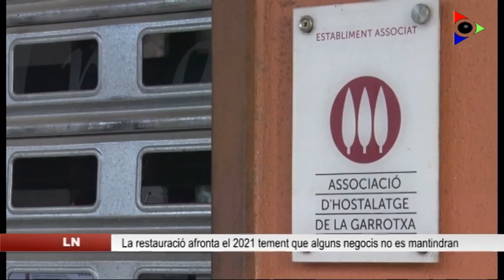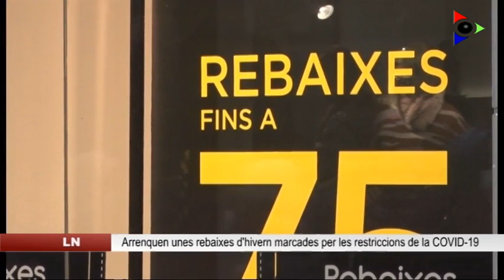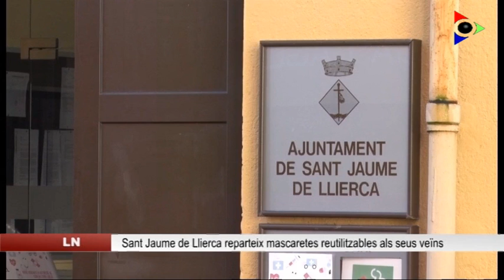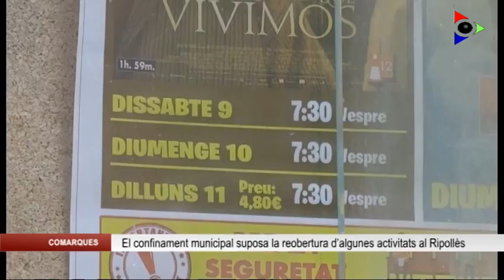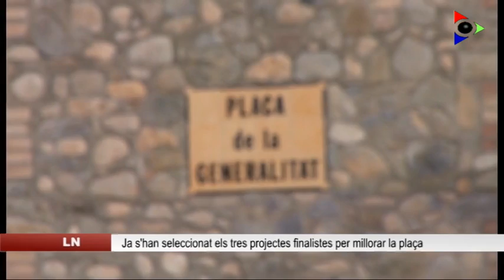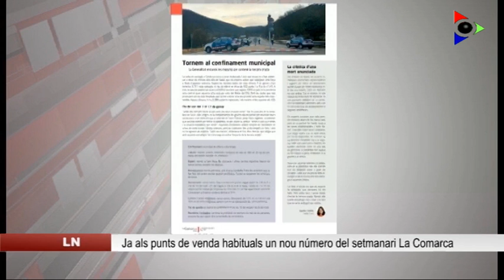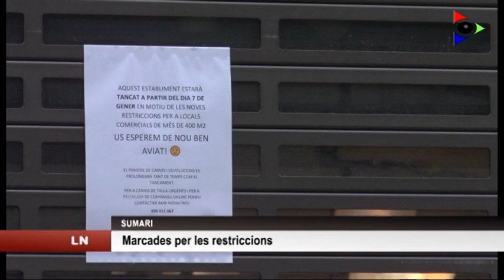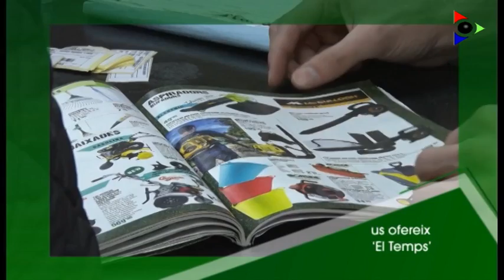Edició migdia del dijous 7 gener 2021